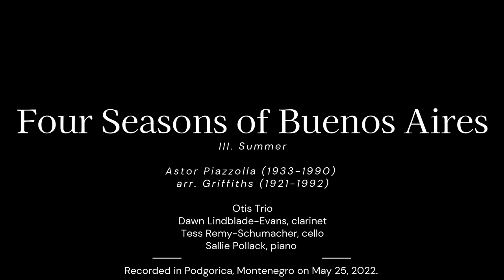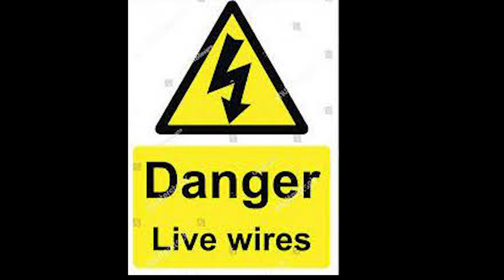Clareidoscope 2023: State Chair Recital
State Chairs Recital – YouTube Premiere
March 18, 2023 – 1:00pm EDT

Sonata for Three Clarinets, Op. 35 (1933)
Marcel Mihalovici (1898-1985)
1. Allegro
2. Lento
3. Vivo

Jeremy Reynolds, E-flat clarinet; Laura Grantier, A clarinet; Charles West, Bass clarinet

The Sequoia Trio (2009)
Jenni Brandon (b. 1977)

1. Sequoiadendron giganteum: The Big Tree
2. Tree Interlude One
3. “A crowd of hopeful young trees and saplings…”
4. The Three Graces
5. Tree Interlude Two
6. Tree Interlude Two

The Aria Reed Trio
Anna Hendrickson, oboe; Julianne Kirk Doyle, clarinet; Carol Lowe, bassoon

Respire for Clarinet and Fixed Audio (2021)
Andrew Hannon (b. 1977)

Jesse Krebs, clarinet

“Summer” from Four Seasons of Buenos Aires

The Otis Trio
Dawn Lindblade-Evans, clarinet; Tess Remy-Schumacher, cello; Sallie Pollack, piano

Water Crossing for B-flat clarinet and prerecorded electronics (2002)
Alex Shapiro (b. 1962)

Gail Lehto Zugger, clarinet

Live Wire for Two Clarinets
Theresa Martin (b. 1979)

Robert Spring and Jana Starling, clarinets